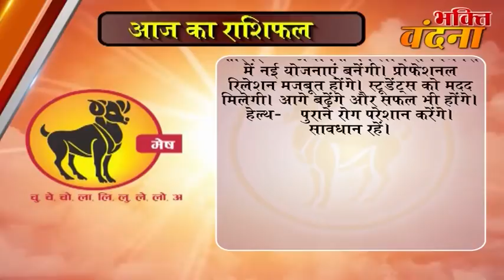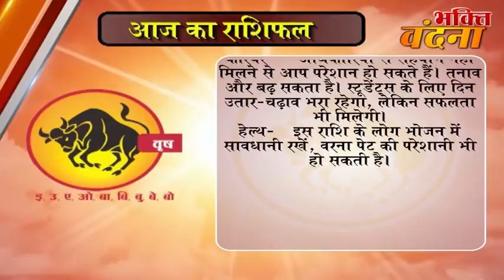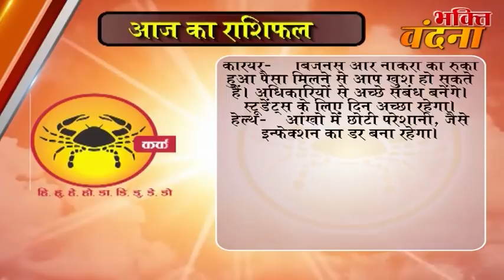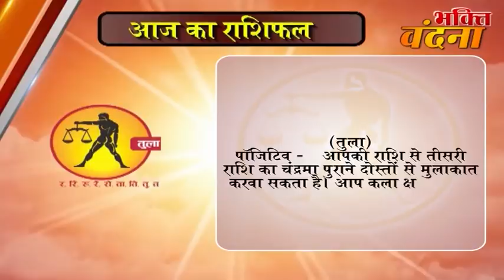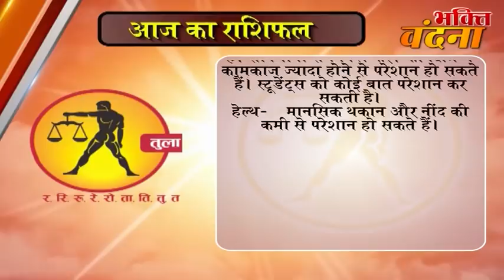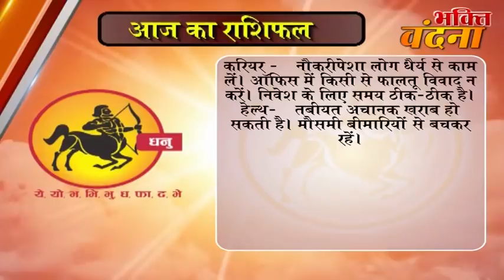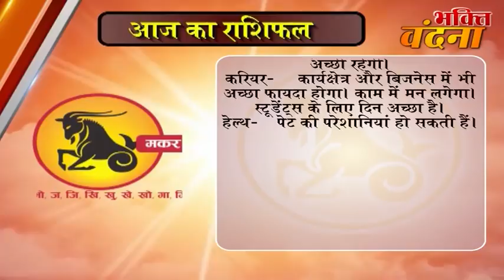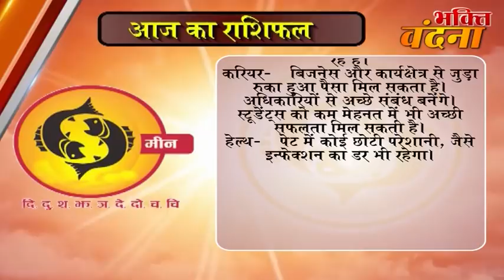Aaj ka Rashifal 25 October 2017, Daily rashifal, Danik rashifal , ,दैनिक राशिफल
dainik rashi
rashifal bhavishye
today rashifal
horoscope 2017
jyotish upay
rashifal daily
rashifal 2017

mesh
asardar upay
asardar totke
chamatkari samadhan
astrology today